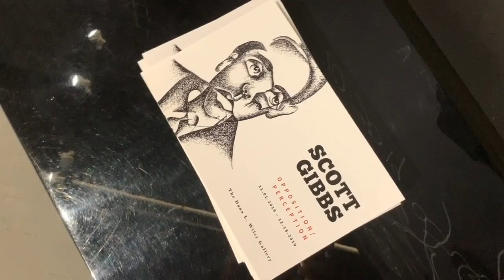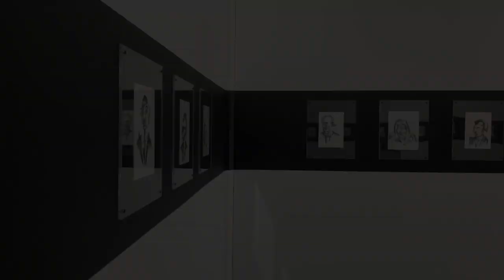Dana L. Wiley GALLERY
The Dana L. Wiley GALLERY featuring artists Scott Gibbs and Gary Hinsche.